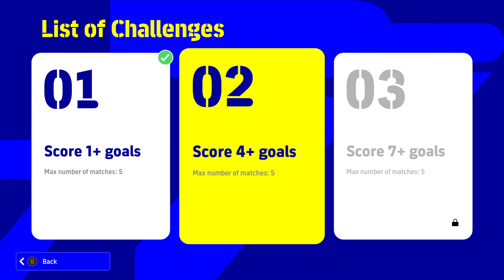eFootball 2022 (PC) - Online Match - JDT / Johor Darul Ta'zim